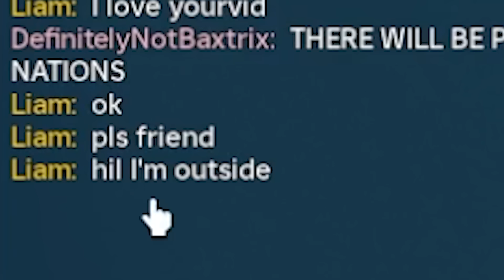Simulating The BIGGEST TROOPER ARMY!